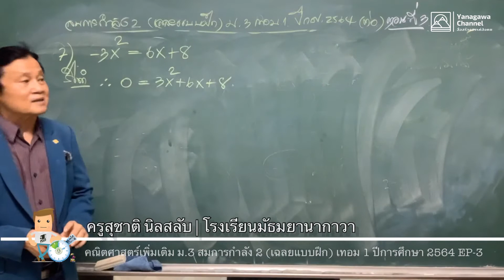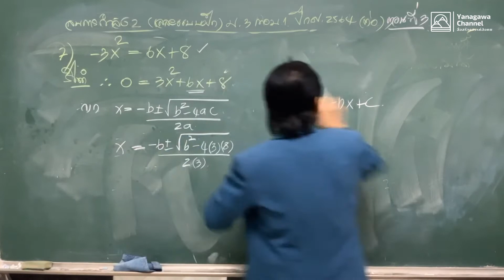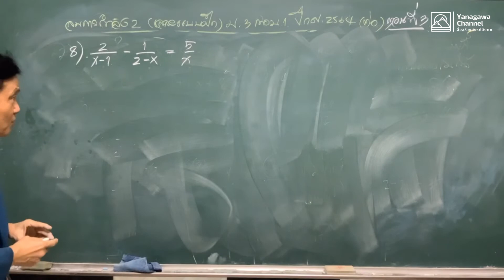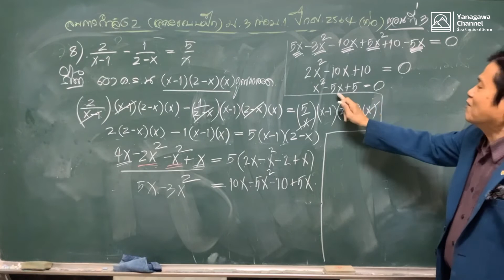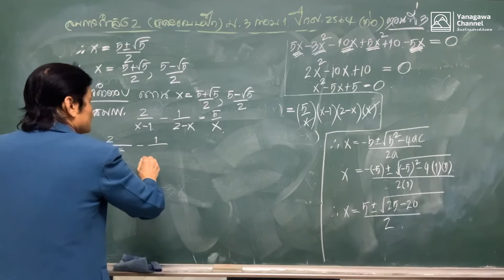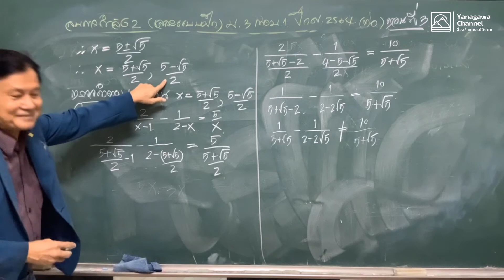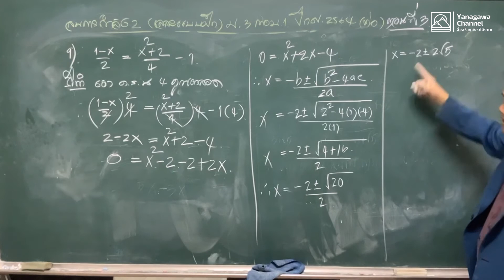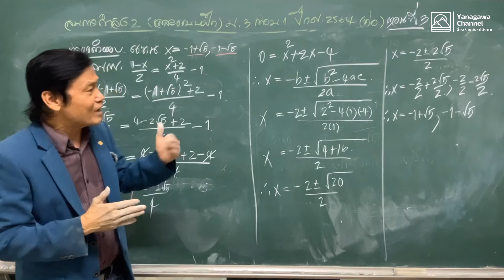โรงเรียนมัธยมยานากาวา | คณิตศาสตร์-ม.3 สมการกำลังสอง ครูสุชาติ นัลสล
คณิตศาสตร์-ม.3#สมการกำลัง2เฉลยแบบฝึก_EP-3
โรงเรียนมัธยมยานากาวา เป็นโรงเรียนแห่งความร่วมมือไทย-ญี่ปุ่น จัดการศึกษาตามหลักสูตรกระทรวงศึกษาธิการ บริหารจัดการแบบญี่ปุ่น บูรณาการศาสตร์พระราชา เสริมภาษาญี่ปุ่น + อังกฤษ เตรียมความพร้อมเรียนต่อ ม.ปลายประเทศญี่ปุ่นและโรงเรียนชื่อดังในประเทศไทย

โรงเรียนมัธยมยานากาวา เป็นโรงเรียนแห่งความร่วมมือไทย - ญี่ปุ่น จัดการศึกษาระดับมัธยมศึกษาตอนต้น (ม.1-3) จัดการเรียนการสอนตามหลักสูตรกระทรวงศึกษาธิการ เสริมภาษาญี่ปุ่น+ภาษาอังกฤษ บูรณาการศาตร์พระราชา การจัดการสไตล์ญี่ปุ่น

ก่อตั้งตามแนวคิดของ ดร.เชาว์ เต็มรักษ์ อดีตนักเรียนเก่าญี่ปุ่น จบการศึกษาระดับปริญญาตรี มหาวิทยาลัยเซอิเรียว และโท จากมหาวิทยาลัยคานาซาวา ญี่ปุ่น และได้ส่งนักเรียนมาเรียนต่อที่ประเทศญี่ปุ่นเป็นเวลา 19 ปี รวม 350 คน ทำให้มีแรงบันดาลใจในการสร้างโรงเรียนเพื่อเตรียมความพร้อมในการไปเรียนต่อ ระดับ ม.ปลาย ณ ประเทศญี่ปุ่น และโรงเรียนยอดนิยมในประเทศไทย

จึงได้ร่วมมือทางการศึกษากับโรงเรียนยานากาวา ประเทศญี่ปุ่น และได้เปิดโรงเรียนเมื่อวันที่ 8 พฤษภาคม 2559 ณ สวนลุงเชาว์ จังหวัดนครศรีธรรมราช

จากการจัดการศึกษาตามระบบดังกล่าวทำให้ผลสัมฤิทธิ์ออกมาอย่างเห็นได้ชัด ระยะเวลา 3 ปี นักเรียนจบการศึกษารุ่นที่ 1
- ผลการสอบ O-Net สูงการระดับชาติทุกสาระวิชา และได้ลำดับที่ 1ของโรงเรียนเอกชนในจังหวัดนครศรีธรรมราช ลำดับที่ 6 ของทั้งทุกสังกัด
ติดต่อกัน 3 ปี
- สอบเข้าโรงเรียนเตรียมอุดมศึกษาภาคใต้ ได้ลำดับที่ 1 และสอบได้ จำนวน 8 คน จาก 10 คน
- สอบได้วิทยาลัยฐานวิทยาศาตร์ชลบุรี ระบบโคเซน 100 %  จากส่งไป 3 คน
- สอบได้ศึกษาต่อระดับ ม.ปลาย โรงเรียนยานากาวา ประเทศญี่ปุ่น 10 คน

จากผลสัมฤิทธิ์และองค์ประกอบต่างๆ ทำให้ สำนักงานคณะกรรมการศึกษาเอกชนได้เห็นความสำคัญ จึงลงนามความร่วมมืออย่างเป็นทางการ เพื่อนำระบบการศึกษาสไตล์ญี่ปุ่น ขยายสู่ประเทศไทย

ความร่วมกับภาคีสังคม
1). ได้ลงนามความร่วมมือทางการศึกษาเพื่อพัฒนาบุคลากร ครู และนักเรียนกับ มหาวิทยาลัยวลักษณ์
2)ได้ลงนามความร่วมมือทางการศึกษากับโรงเรียนเตรียมอุดมศึกษาภาคใต้เพื่อแลกเปลี่ยนเรียนทุกสาระวิชา
3)ได้ลงนามความร่วมมือกับเทศบาลนครนครศรีธรรมราช เพื่อร่วมพัฒนาด้านภาษาญี่ปุ่นให้กับโรงเรียนในเครือของเทศบาลนครนครศรีธรรมราช
4)ได้ลงนามความร่วมทางการศึกษากับมหาวิทยาลัยคิวชู ประเทศญี่ปุ่น มหาวิทยาลัยของรัฐติดอับดับที่ 5. ของประเทศญี่ปุ่น
5) ได้ลงนามความร่วมมือกับโรงเรียนท้าราษฎร์สงเคราะห์ เพื่อให้ความช่วยเลือกด้านการพัฒนาทักษะภาษาญี่ปุ่น

柳川タイ中学校では、文部省のカリキュラムに従って、SMTPの導入、日本語と英語の強化学習、又王室の伝統的な科学技術教育を積極的に振興しています。さらに、日本式の教育方針を掲げ、マナーや道徳を重んじる心を養います。こうして、タイの次の世代へ向けて、グローバルな若者の人材育成をミッションとしています。

柳川高等学校附属タイ中学校の歩み
2013年2月19日
福岡外語専門学校の理事長が紹介により、初めての柳川高校訪問を果たしました。
 2013年4月4日
MOUを結んだ柳川高校へ、第1期生のタイ人学生９名を送り出しました。
2013年4月9日
柳川高校は、タイ日人材育成協会と協定を結び、柳川高校でのタイ人学生の受け入れをスタートさせました。
 2016年4月4日
柳川高校附属タイ中学校の開校式に、入学前にも関わらず、１６名の生徒が足を運んでくれました。
2015年5月29日
柳川タイ中学校の設立を記念し、ナコンシータマラートのムアン郡にあるLung Chao Garden に記念碑を設置しました。
2018年8月16日
ワライラック大学と協定を締結し、共同教育人材育成を目指す。
2019年3月31日
柳川タイ中学校初の卒業式が行われました。22名の卒業生に、柳川市長から卒業証書が手渡されました。
 2019年4月4日
柳川モデルによる教育管理の達成状況
1.ナコンシータマラート県でのO-NETの試験では、全体で６位、私立学校の中では１位の結果だった。
2.エウドーン南部高等学校（人気な学校の模擬試験で１位を獲得。
3.チョンブリーの高専を受験した生徒は、100％の奨学金を獲得。
4.日本への留学生４人。
2019年7月25日
文部省私立教育委員会（NSO）と柳川タイ 中学校で協定を締結しました。柳川で掲げる日本式教育システムを今後タイ 全国でも採用していくことを表明しました。
2019年7月30日
九州大学と柳川タイ中学校が協定を結びました。同大学は、タイでの研究機関を柳川タイ中学校に設立しました。
2020年4月29日
1.ナコンシータマラート県でのO-NETの試験では、全体で６位、私立学校の中では１位の結果だった。2年目です。
2.テエウドーン南部高等学校（人気な学校）模擬試験で１位を獲得。２年目。
3.チョンブリーの高専を受験した生徒は、100％の奨学金を獲得。2年目
4.日本への留学生10名。